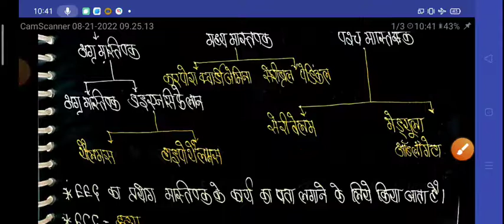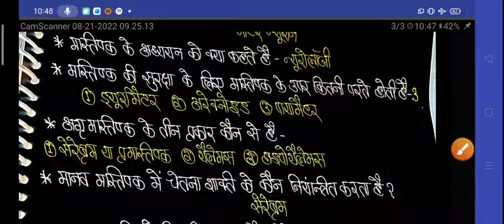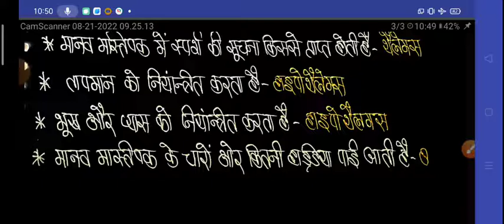तंत्रिका तंत्र (Nervous system )railwaygroupd